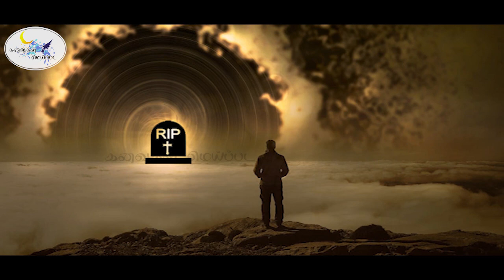Tamil Kavithai - ஓர் புதிய ஆரம்பம் | கனவுகள் மெய்ப்பட | Kanavugal Meipada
பிரசவங்கள் இலவசம்

"தத்தகிட தத்தகிட தத்தகிட தித்தோம்..

என்று தன் ரௌத்திர கனவுகளை அக்னியாய் காற்றின் அணுக்களில் உமிழ்ந்து கொண்டிருந்தான் பாரதி.

ஆண்கள் கர்ப்பம் தரித்தல் அறிவியலுக்கு முரணானது.
ஆனால் பாரதி அறிவியலுக்கு அப்பாற்பட்டவன்..!

தன் கனவுகளை ஒருசேர கோர்த்தான், கருதரித்தான்,
கருவிற்கு குருதி பாய்ச்சினான்,
அக்கினி குஞ்சொன்று பிறந்தது.
அதற்கு
"கனவுகள் மெய்ப்பட வேண்டும்" என பெயர்பலகை சூட்டினான்..!

வெளிப்படுத்தாத திறமைகள் என்பது பிறவாமலே கருவினில் கலைக்கப்படும் சிசுவிற்கு சமமானது..
இங்கு நொடிப்பொழுதும் சிசுக்கொலைகள் அரங்கேறி கொண்டுதான் இருக்கின்றன..!

இனி திறமைகள் பிறவாமலே இறந்தது போதும்..
கனவுகள் சவப்பெட்டிகளை அடைந்தது போதும்..
அதனை ஜனித்திட வாய்ப்பளிப்போம்.
அதன் செம்பவள பொற்பாதம் பூமிதனில் ஸ்பரிசிக்க இடம் கொடுப்போம்..!

உங்கள் திறமைகளை வெளிகொணர்ந்து,அதற்கு சிறகு பூட்டி அழகு பார்த்து, வான்காற்றில் எதிர் செலுத்தி,உயரே பறக்கும் பறவைகள் ஆக்குவதே இத்தளத்தின் நோக்கம்..!

பறவைகள் பறக்க வானம் தயாராகவே உள்ளது.
சிறகடித்து மேலெழும்ப சிறகுகளும் ஆயத்தமாகவே உள்ளது..
உங்கள் திறமைகள் பிரசவிக்கவே காத்திருக்கிறோம்.

இங்கு பிரசவங்கள் இலவசமாய் பார்க்கப்படும்..!"

எழுத்து : S.வெங்கடேஷ்

பின்னணி குரல் : M.செந்தில்குமார்

காணொளி மற்றும் படத்தொகுப்பு : சதீஷ் ராமமூர்த்தி

இணை படத்தொகுப்பாளர் : கண்மணி

தொழில்நுட்ப உதவி : CJ

ஆக்கம் : கனவுகள் மெய்ப்பட குழு